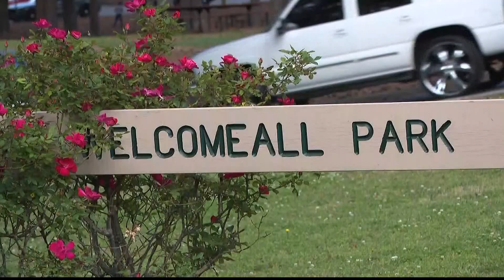Does South Fulton's gun safety ordinance violate Georgia's open carry law?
Here's what the new regulation means. --

11Alive is Where Atlanta Speaks. We believe that news shouldn’t be a one-way conversation, but a dialogue with you. Join in, share your thoughts and connect with new perspectives.